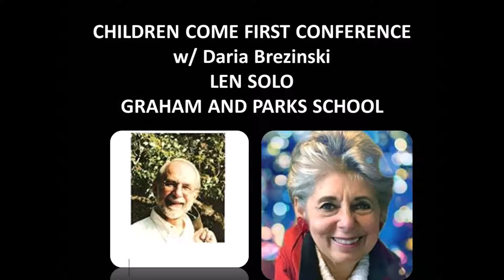Len Solo GFRAHAM AND PARKS SCHOOL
Len Solo talks about the Graham and Parks alternative school.